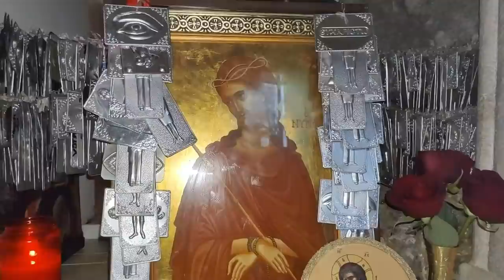Παράκληση στον Άγιο Χαράλαμπο τον Ιερομάρτυρα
Παρακολουθήστε από τον Ιερό Ναό των Αγίων Ισιδώρων Λυκαβηττού την Παράκληση - Άγιος Χαράλαμπος ο Ιερομάρτυρας.Paralisi to Saint Hieromartyr Haralambos.